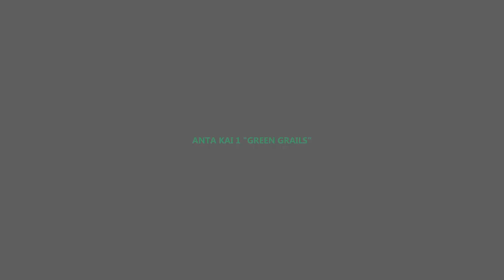Kyrie Irving Anta Kai 1 "Green Grails" Detailed Look